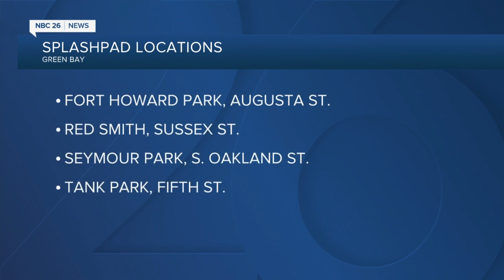Paddle on Lily Lake